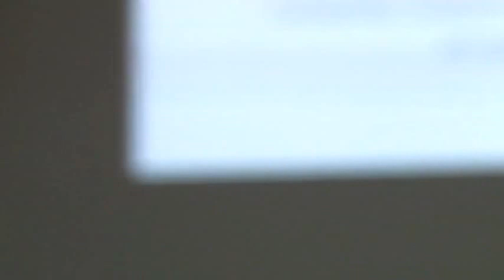Felicitation - Prof Naveen Garg - IIT Delhi - Shanti Swarup Bhatnagar Award 2016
IIT Delhi is extremely proud that Prof Naveen Garg has been awarded the 2016 Shanti Swarup Bhatnagar Award for Outstanding Contributions to Mathematical Sciences.

Prof. Naveen Garg is a Professor of Computer Science at the Indian Institute of Technology Delhi. His research interests are in Theoretical Computer Science, specifically in the design and analysis of algorithms. Naveen Garg did his B.Tech. and Ph.D. in Computer Science from IIT Delhi. He was a postdoctoral researcher at the Max-Planck-Institut fur Informatik, Germany from 1994 to 1997. Since 1998 he has been a faculty member in the CSE Department at IIT Delhi. He is currently co-director of the Indo-German Max-Planck Center for Computer Science and the Amar S. Gupta Chair for Decision Science. Naveen Garg's contributions are primarily in the design and analysis of approximation algorithms for NP-hard combinatorial optimization problems arising in network design, scheduling, routing, facility location, etc. He was awarded the Friedrich Wilhelm Bessel award (2002) by the Humboldt foundation, Germany, was chosen by the Max-Planck-Society to form and head a partner group on "Approximation Algorithms" at IIT Delhi (2004), and received the AICTE Career Award for Young Teachers (2004), INAE Young Engineer Award (2005), INSA Young Scientist Medal (2006), IBM Research Faculty Award (2006) and IIT Delhi Teaching Excellence Award (2012). He is a Fellow of IASc and has been selected for the SS Bhatnagar award for Mathematical Sciences (2016).